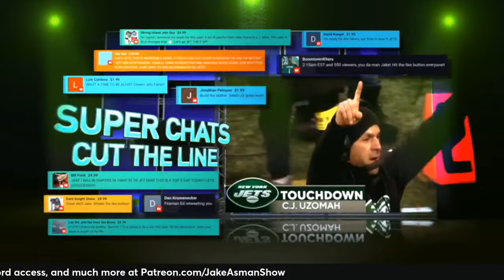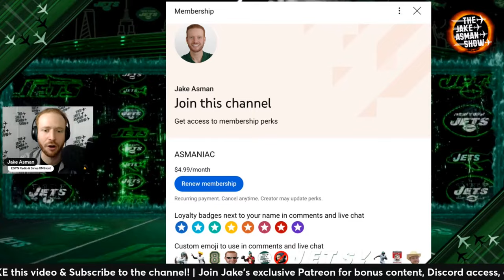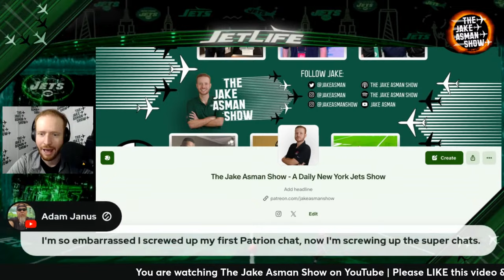Reacting to Adam Schefter REVEALING the real reason why New York Jets haven't traded Zach Wilson!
When will the New York Jets trade QB Zach Wilson? What can the NY Jets get for Zach? ESPN NFL Insider Adam Schefter told The Michael Kay Show on 98.7 ESPN NY what the hold up is and when a solution should be coming. Jake Asman reacts to Schefty's comments and shares his thoughts...